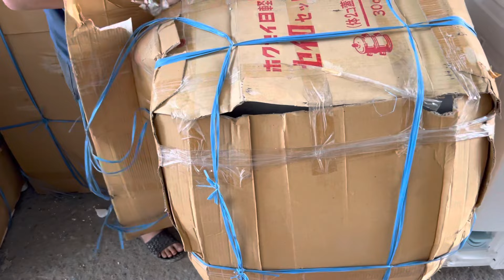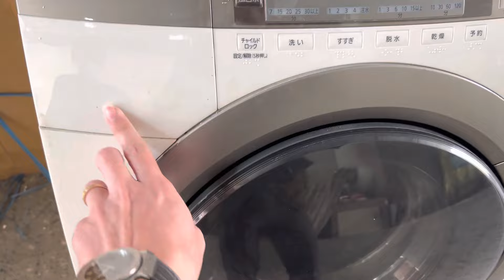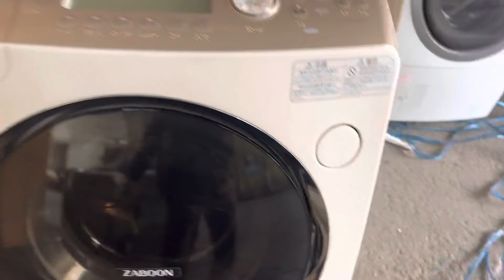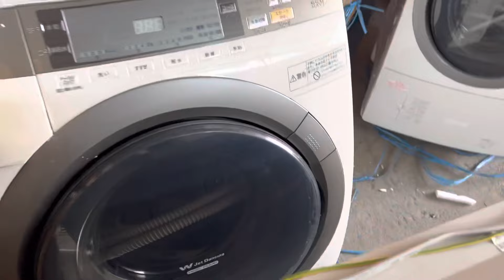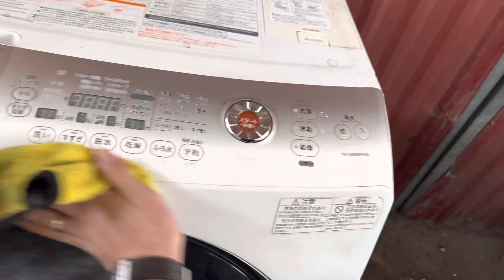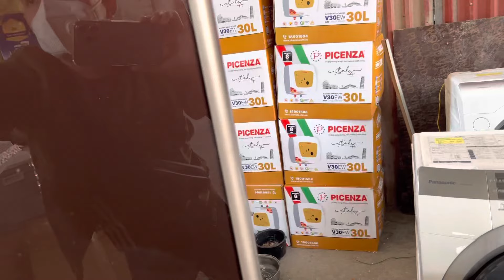Khui hàng tủ lạnh, máy giặt Nhật hàng đấu giá mới về.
👇Đ𝐈̣𝐀 𝐂𝐇𝐈̉👇 Cs1: Số 15 ngõ 24 Hoàng Quốc Việt, Cầu Giấy, HN